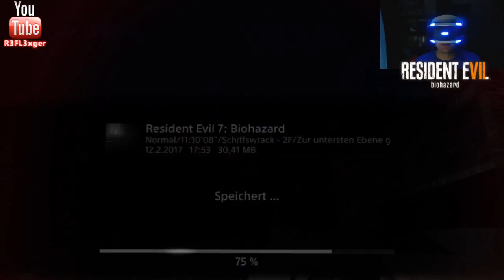Let’s Play Resident Evil 7 (VR) Facecam#24 Fetti is Back